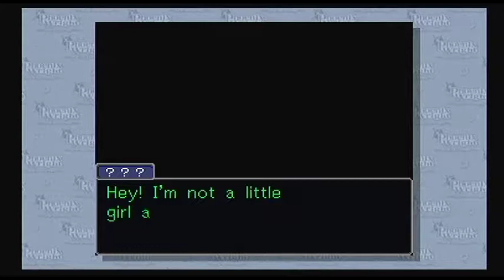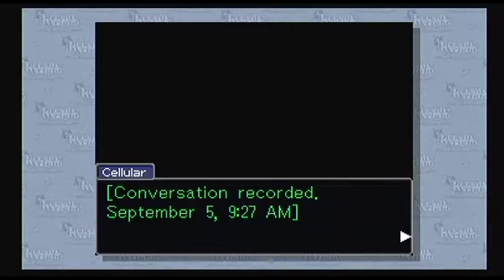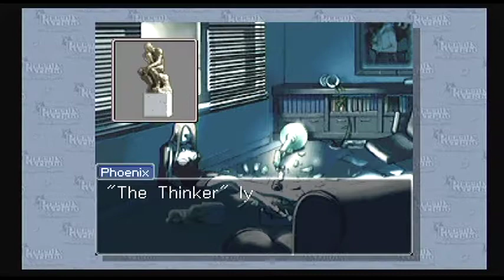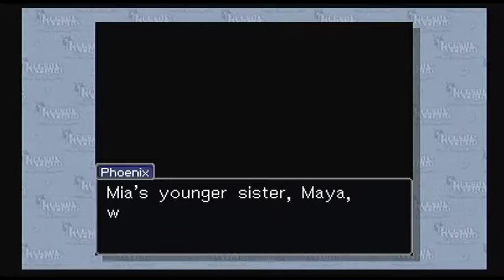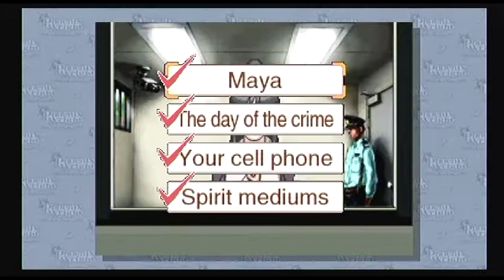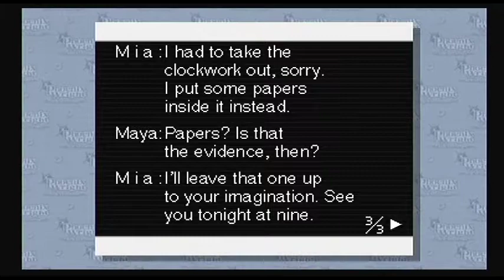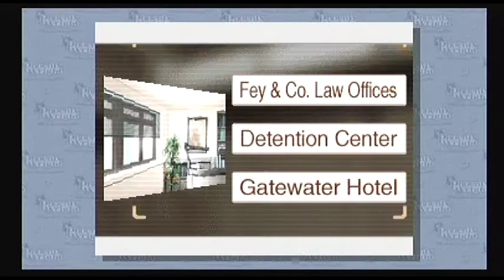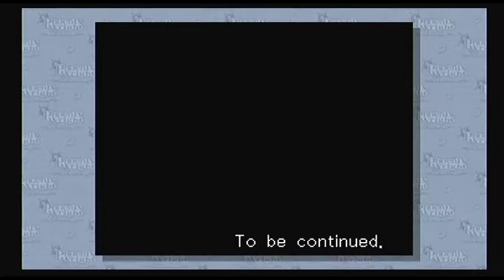Phoenix Wright: Ace Attorney (WiiWare) - Episode 2: The Turnabout Sisters [Part One]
There are far better playthroughs of this game up on the net, so please, don't watch this expecting a flawless run-through, however please note that this is the full playthrough with no game-overs or major interruptions.

I must also stress that while I have most of episode 2 recorded and ready to be put live, atleast at the time of this video's upload, I can't promise I'll get round to doing the rest of Phoenix Wright: Ace Attorney on WiiWare. I definitely won't be doing the formerly DS exclusive case 5 either.

Phoenix Wright and the Ace Attorney series is owned by Capcom. This video was recorded using a XCM Vbox 2 Advanced in Component settings, 480i, with further editing commenced in Avid's Studio 12. Please don't hesitate to ask me any questions about anything you see in the video.